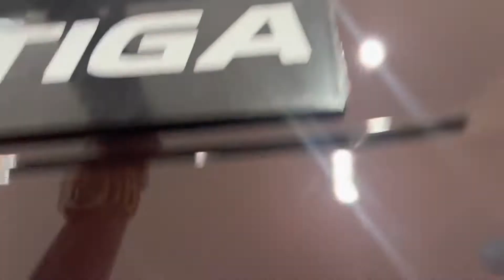Suzuki ertiga gl automatic 2023 model promo and big CASH DISCOUNT.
FREEBIES!🥰🥰🥰🥰🥰
😍3yrs lto registration
😍3yrs warranty
😍1st 2nd, 3rd check up free labor any Suzuki branch
😍Tint
😍Matting
😍Seat cover
😍Set of tools
😍Umbrella
😍Early warning device
😍Seat of tools
😍Caltex Discount Card
😍Keychain

😍😍RAMMEL GONZALES 😍😍
SALES MANAGER
SUZUKI AUTO KALOOKAN BRANCH